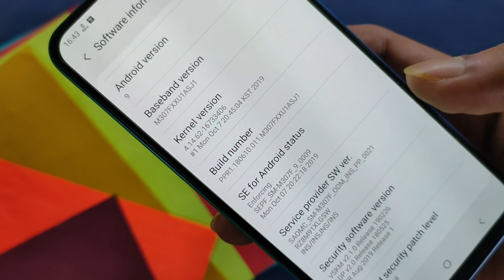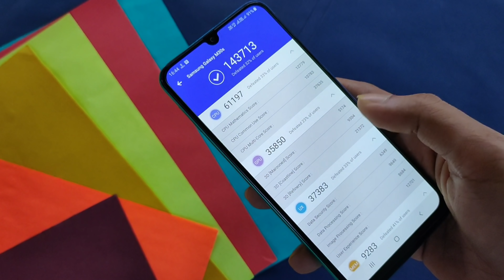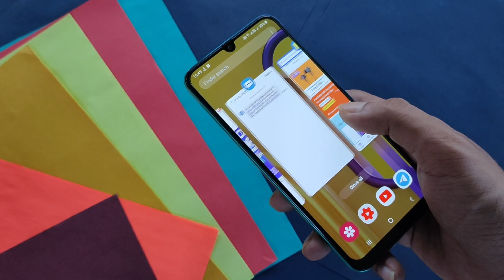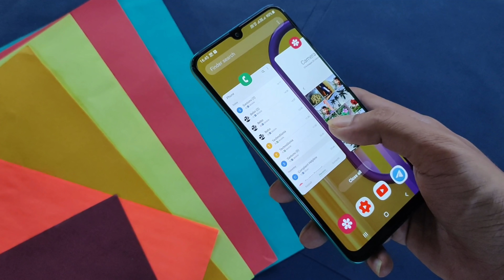Samsung Galaxy M30S October Update ASJ1 Detailed Overview with before after Camera samples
Samsung Galaxy M30S October Update ASJ1 Detailed Overview with before after Camera samples Samsung Galaxy M30S Second OTA October update ASJ1 | 146.90MB M307FXXU1ASJ1/M307FODM1ASJ1/M307FXXU1ASJ1
Security patch level: 1 August 2019
Change log
The Security of your device has improved
A software update can include, but is not
limited to:
- Device stability improvements, bug fixes.
- New and or enhanced features.
- Further improvements to performance.
To get the best from your device, please keep
your device up to date and regularly check for
software updates.
This update includes improvements to functions as listed below.
To get the best from your device, please keep your device up to date and regularly check for software updates.
Galaxy M30s (SM-M307F)
Build Number : M307FXXU1ASJ1
Android version : Pie(Android 9)
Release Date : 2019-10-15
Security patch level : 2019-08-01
Samsung Galaxy M30S Overview after 24hrs_ PUBG Gameplay & Camera samples is it worth buying the Samsung M30S _ Infinity U shaped 6.3 inchs super amoled FHD+ panel has superb viewing angles and color temperature _ outdoor screen visibility is awesome I personally really like the One UI _ it was smooth and responsive _ I found the 16MP front camera to be producing soft images with less details_ 48 MP isocell GM1 sensor was performing good _ decent 8MP Ultrawide too_ But I didn't like plastic frame round the screen quality was very poor_ Exynos 9611 performed really good with UFS2.1 storage_ PUBG gameplay was decent on HD and Ultra settings but HDR and Ultra was unplayable_ 600mah of battery was really monster GoMonster _ with moderate uses its a 2days battery life phone for sure _ charging time was 2.5 hrs(94%)
Best screen protector ( best recommend)
Samsung Galaxy M30s - Transparent
product link_AMAZON

Samsung Galaxy M30S vs Realme 5 Pro Detailed Camera Comparison